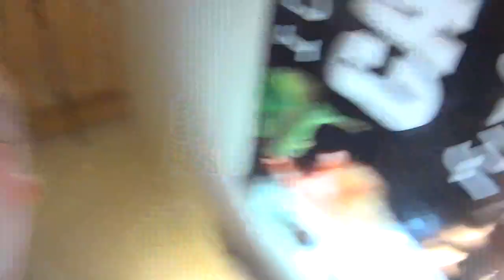Was Carolyn Right To Take Her Repair Complaint Public, More On Walmart Overnight Parking, LETTERS